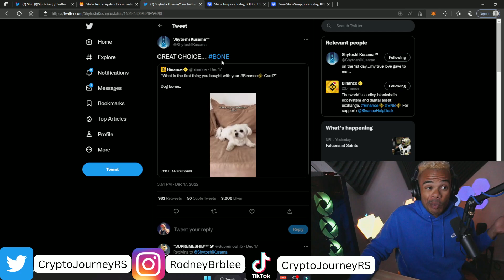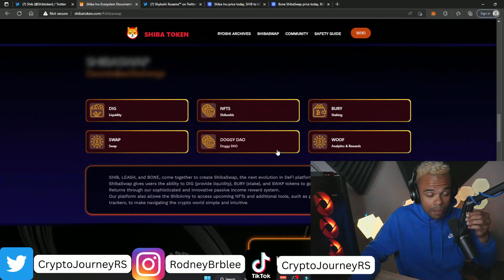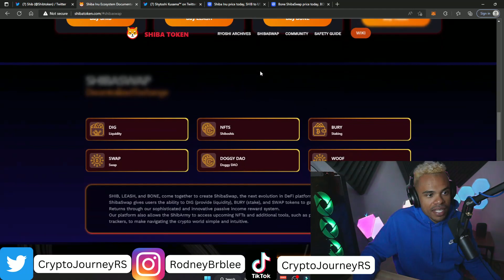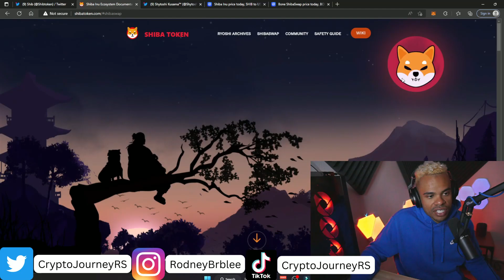BREAKING SHIB INU NEWS! No Shibarium? No Shiba Swap 2.0? No treat? Did SHIB fail?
A few days ago, Shiba Inu hinted at something major dropping for their project! Many thought it was either Shibarium, Shiba Swap 2.0, or their new token treat! Turns out it was just a new website design. Did SHIB fail their community?